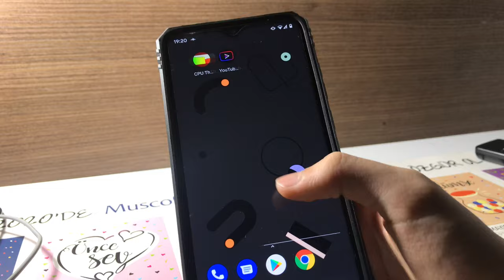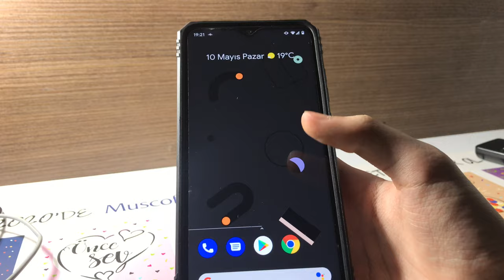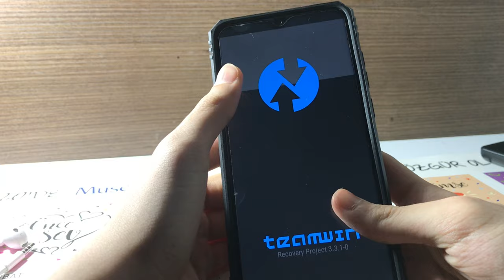Redmi Note 8 Pro (Google Pixel Rom Yükledik)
redmi note 8 pro charging time 0 to 100,